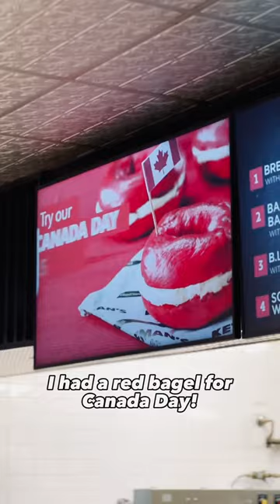Canada Day BAGELS are bless!